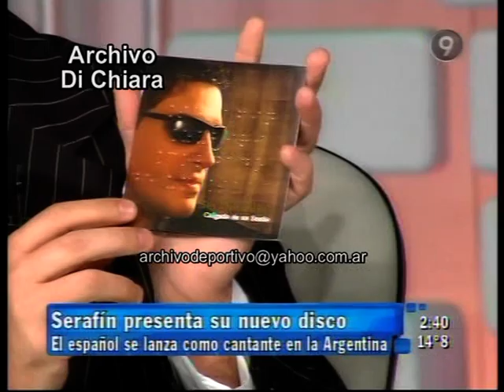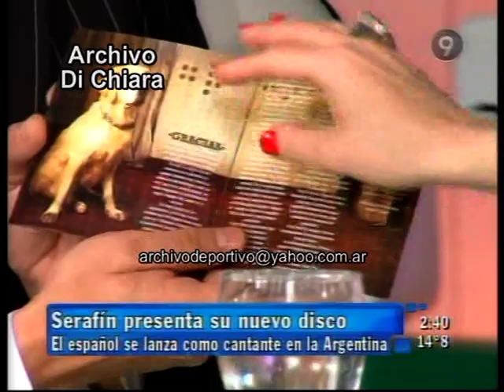Serafin y Gisela Bernal analizan su regreso al certamen con Viviana Canosa 2008 DV-19383 DiFilm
Fecha: 18/9/08 18 de septiembre de 2008
Código: DV-19383